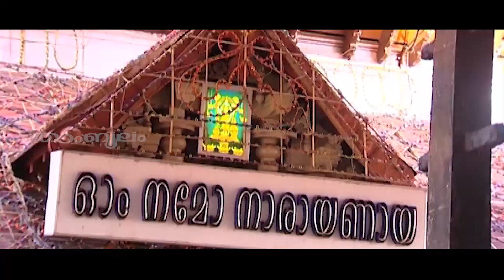ശ്രീ കൃഷ്ണ ജയന്തി ആഘോഷം 2022 | Sree Krishna Jayanthi 2022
Watch ശ്രീ കൃഷ്ണ ജയന്തി ആഘോഷം 2022 | Sree Krishna Jayanthi 2022